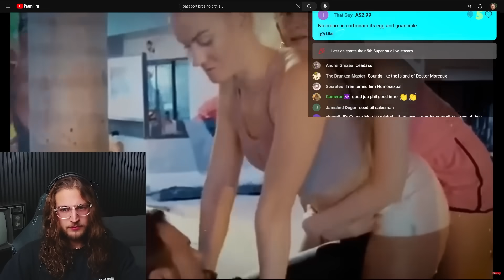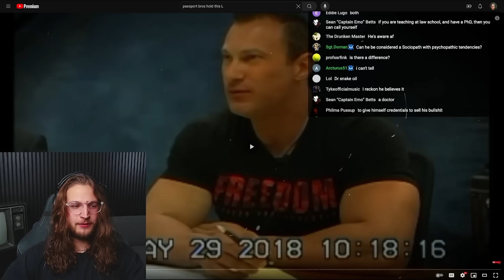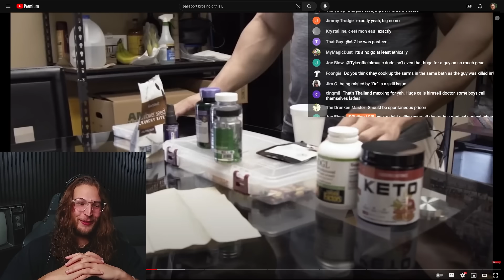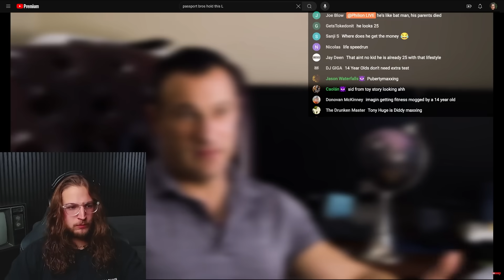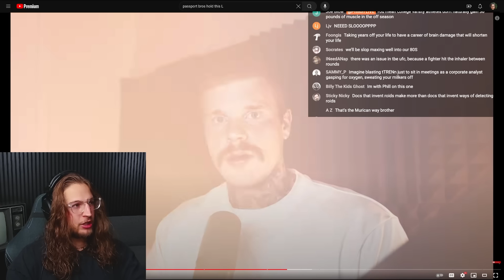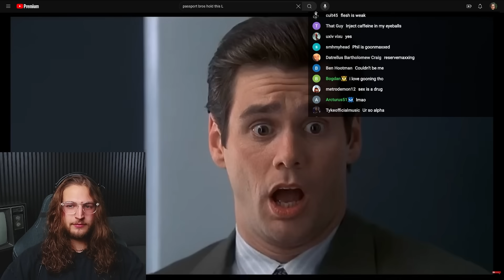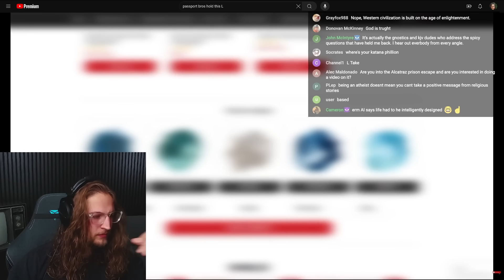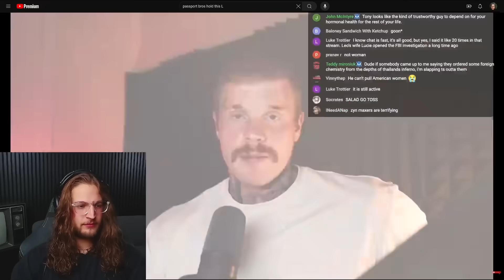This is Getting Dangerous..